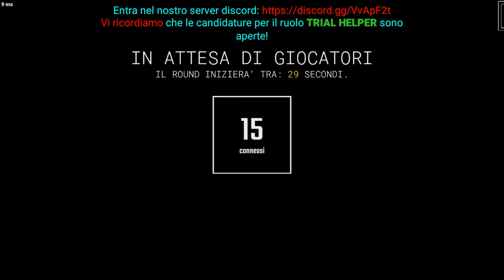UN D-BOY CONTRO UNA SQUADRA DI NTF!! - SCP: Secret Laboratory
Ennesima volta Classe-D che cerca di scappare da una struttura piena di SCP. Ma gli SCP non saranno gli unici nemici che incontrerò. La struttura pullula anche di NTF (Nine-Tailed Fox), guardie super armate col compito di terminare SCP e Classe-D. E guarda caso, io sono proprio un D-Boy :D
Come andrà a finire? Scopritelo subito nel video!

P.S.
Leggi le informazioni del canale per le donazioni.